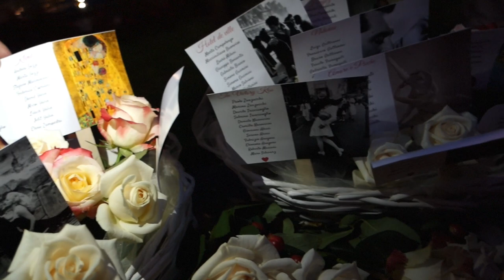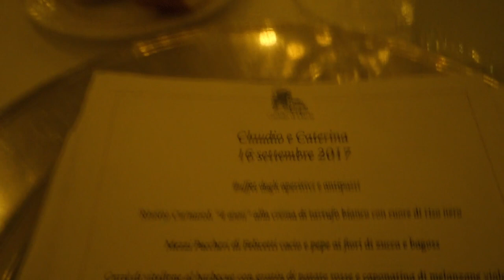ITALIAN Wedding MILANO Vlog Day 2 l Saeko Hamada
We went to celebrate our friend's Wedding in Italy. Such a beautiful day for a happy couple. We are so thankful to have our life sharing with many good friends. Congratulation Caterina & Claudio. Wishing you to have a wonderful future together and many more years of happiness to come.